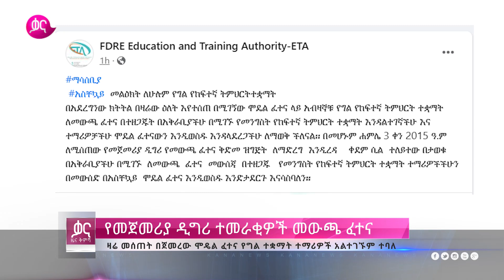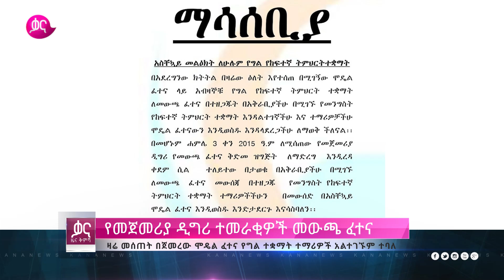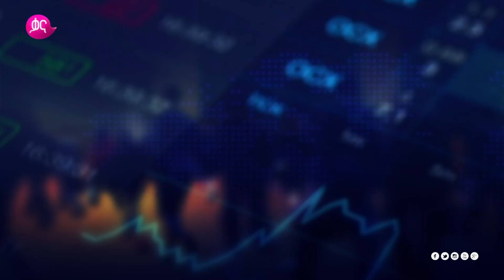ቃና ዜና ቅምሻ (ሰኔ 26, 2015) | Kana News